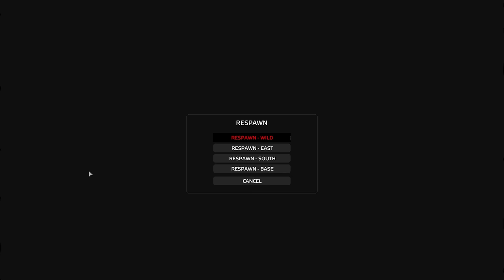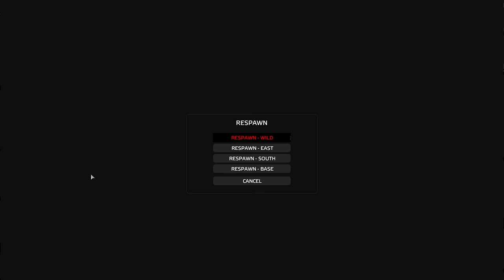RISKING EVERYTHING for REVENGE - DayZ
Me, 3rno and Deniz stumbled into a journey where we are unsure of the outcome, but in the end, we know we have to put it all on the line.

Server: Rearmed EU3